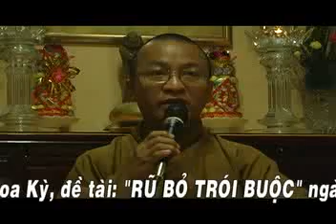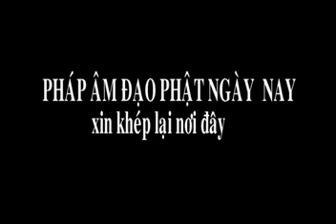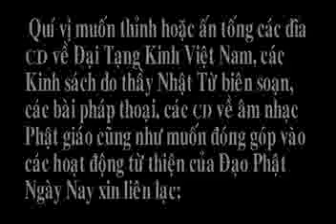Rũ Bỏ Trói Buộc - Thích Nhật Từ - Phần 2/2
Rũ Bỏ Trói Buộc - Thích Nhật Từ - Phần 2/2. Thầy Thích Nhật Từ giảng tại Chùa Phước Hải - Hoa Kỳ, ngày 08/08/2007. Nghe bài giảng mp3 tại đây